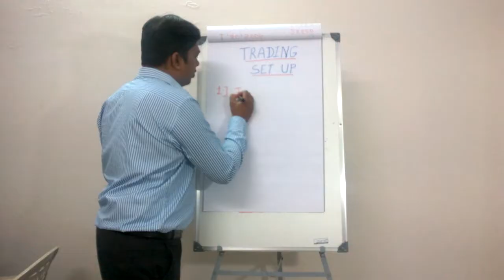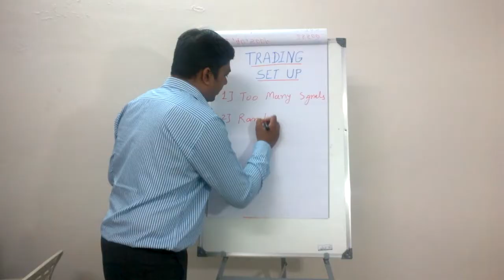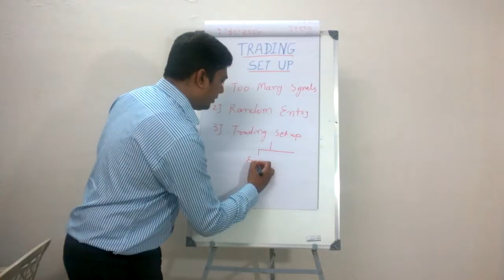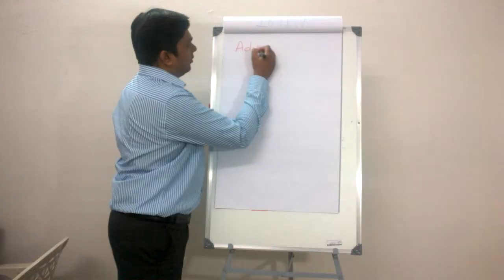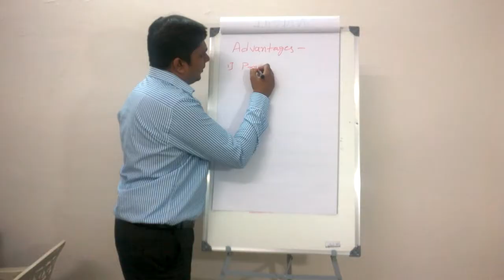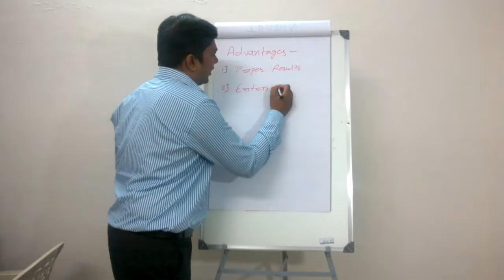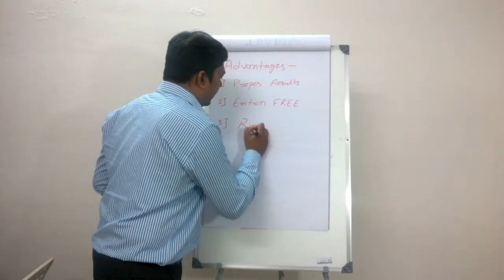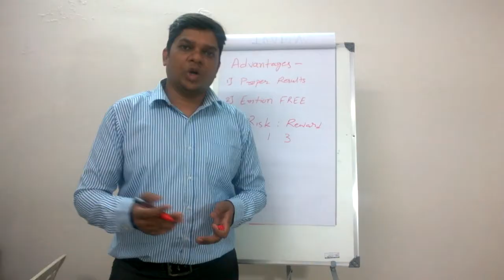What is Trading Set Up? - Yagnesh Patel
Yagnesh Patel